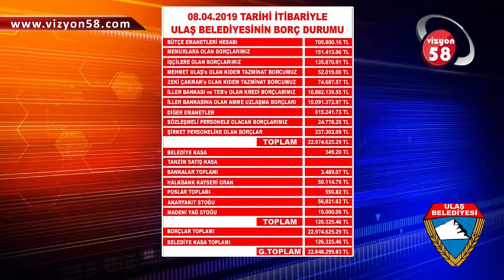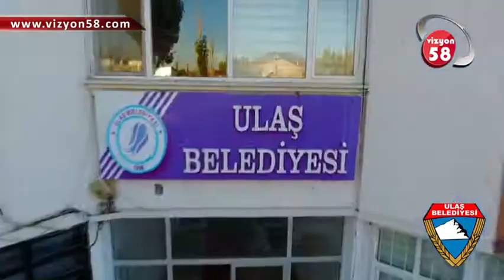ULAŞ BELEDİYE BAŞKANI TURAN İLBEY / VİZYON58 TV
Ulaş Belediye Başkanı Turan İlbey,  göreve geldikten sonra yaptıklarını ve yapacaklarını mikrofonlarımıza anlattı..